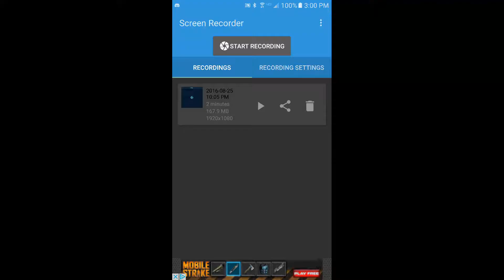Emperor vs jka